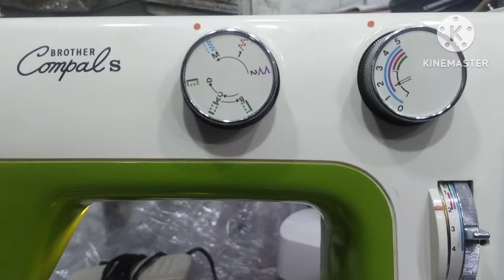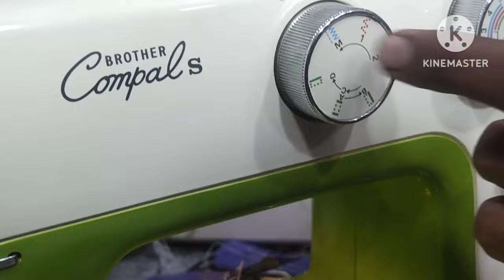Brother Zig zag machine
Fully operating video of Brother Zig zag machine with simple stitch pattern Pico and service system